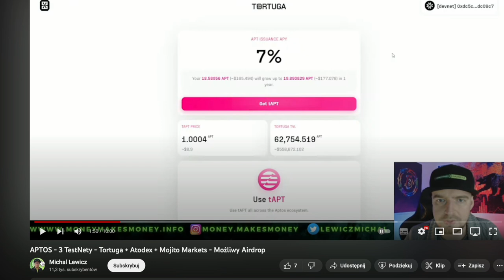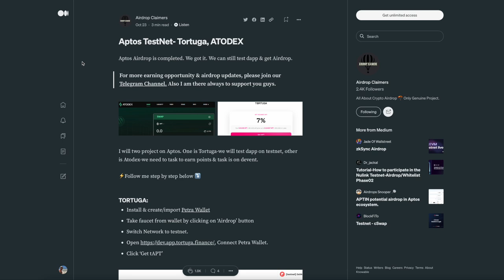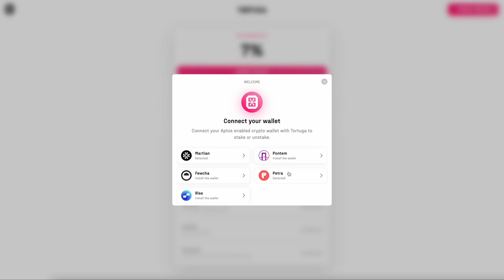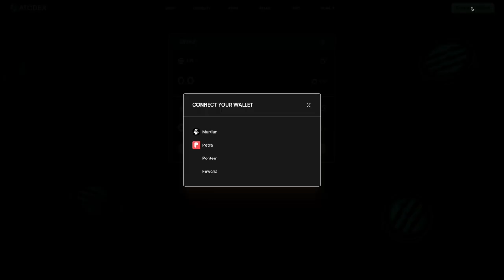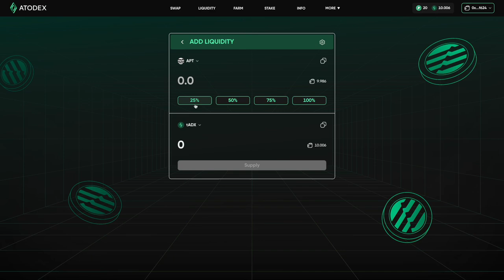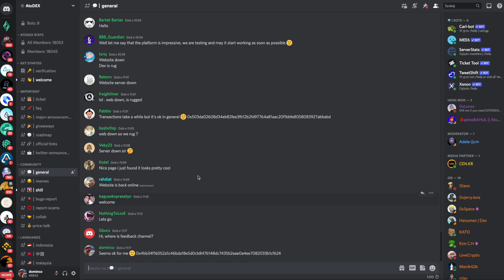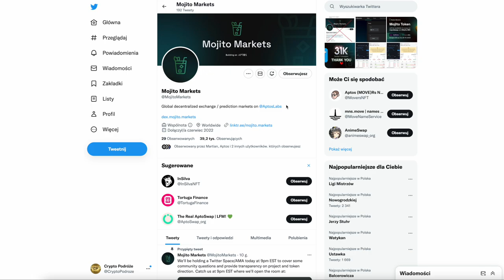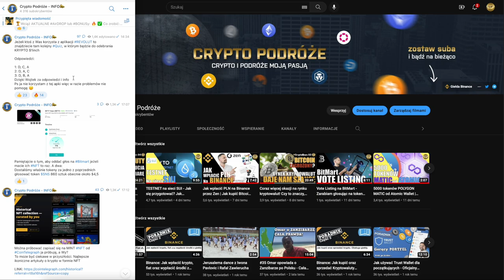3 Testnety na sieci APTOS pod potencjalny Airdrop na Tortuga, Atodex & Mojito Markets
🎥: 3 Testnet na sieci APTOS pod potencjalny Airdrop na Tortuga, Atodex & Mojito Markets
Linki do stron:

🤝Wesprzyj kanał - Napiwki mile widziane 👌😊✌️:
BTC: bc1qwfyk6pla5x6fde2fzrmqspdyjfy2vj8jm96wqk
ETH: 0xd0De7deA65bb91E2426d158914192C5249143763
Dash: XfHgR6qpsYBeZJaG99Fp8rWk7QWnVk81AB
LTC: ltc1qszjzlj2sgrng283t72fvg65t7ctuq65n25xv5h